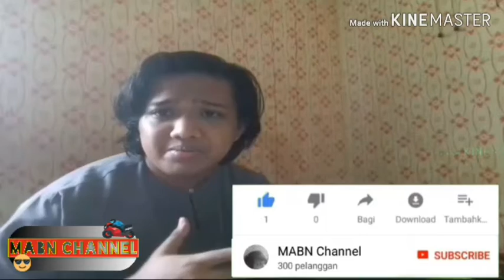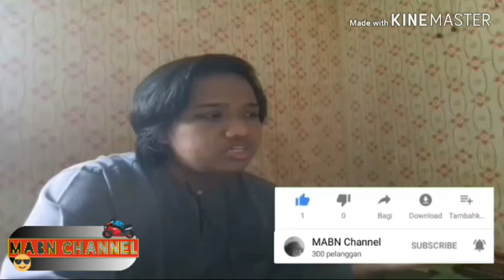Reaction Maya Putri Cover Kawae From Nisekoi Live Action!!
Sokong channel aku
Sokong channel saya

If you have song or any video you like you can coment down below!!

Kepada korang semua yang  ada lagu atau video yang korang suka boleh komen di bawah!!!

Kamu semua yang ada lagu atau video yang kamu minat ya boleh aja komen di bawah!!!